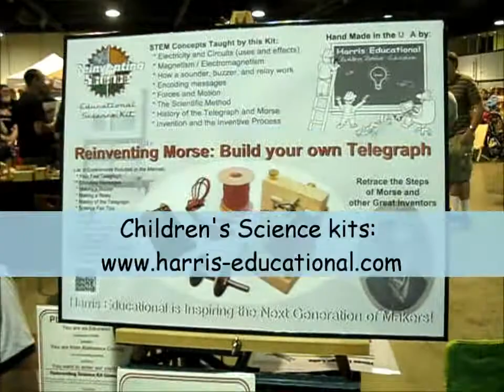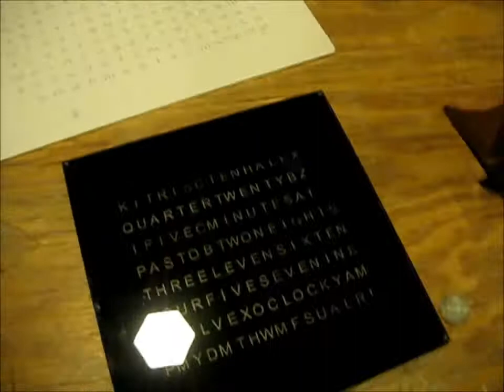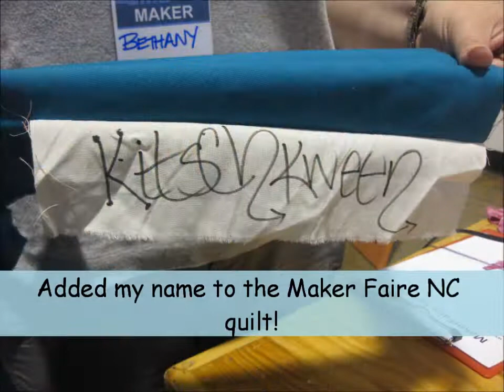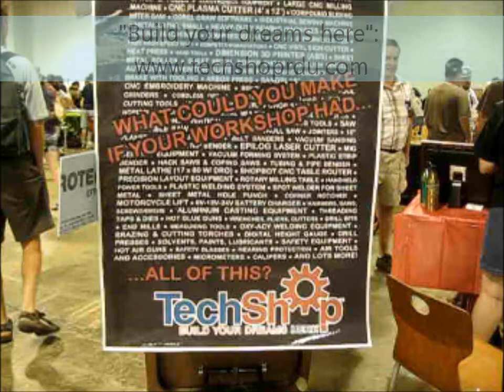Maker Faire NC 2011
My day as a Maker Faire volunteer! I can't wait to do it again. Hopefully next time I'll get to go to the San Francisco Maker Faire in my  hometown of San Mateo.